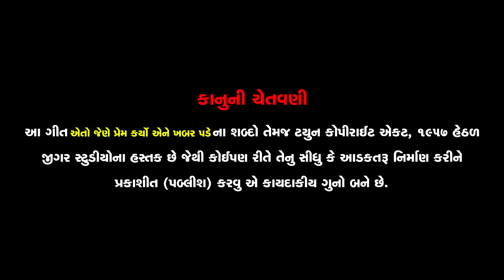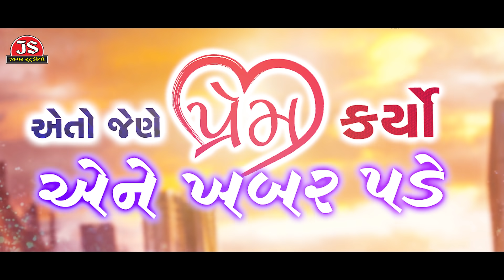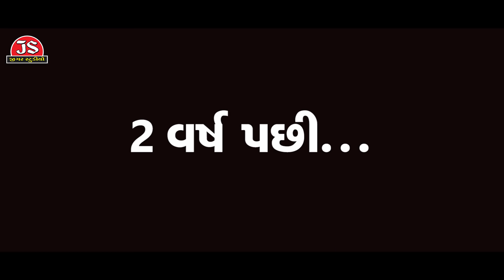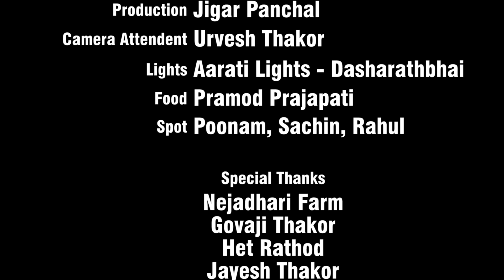Eto Jene Prem Karyo Ene Khabar Pade - Jignesh Kaviraj - Latest Gujarati Sad Song 2019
Song Name: Eto Jene Prem Karyo Ene Khabar Pade
Singer & Artist: Jignesh Kaviraj
Lyrics & Composer: Rajan Rayka, Dhaval Motan
Music & Background: Jitu Prajapati
Artist: Chhaya Thakor, Nirav Brahmbhatt, Raysang Thakor
D.O.P.: Montu Rajput, Atul Thakor,
Editor: Montu Rajput
Story & Concept: Utsavi Jigar Chirag
Assistant Director: Chirag Thakor
Producer & Director: Gunvant Thakor
Music Label & Copyright: Jigar Studio

Listen on Amazon Prime Music

Ho Aankhadi Rade Ne Kalaju Bale
Eto Jene Prem Karyo Ene Khabar Pade
Ho Vat Joshu Bhale Ae Male Ke Na Male
Ae Dil Ma Nathi To Hu Duniya Ma Nathi
Ena Vina Mara Jivan Ma Koi Nathi
Ho Mukhadu Maru Hase May Dil Maru Rade
Eto Jene Gha Vagya Ene Khabar Pade
He Eto Jene Gha Vagya Ene Khabar Pade

Ho Ena Jode Lidheli Selfie Hu Jovu
Shu Vite Ena Vina Kone Have Kehavu
Ho Chhella Re Phone Ma Boli Ti Evu
Jiga Hu Tari Chhu Ne Tari J Rahis
Ho Eni Ae Vat Ne Yaad Kari Rovu
Ho Rat Di Karya Me To Ujagara
Toye Mara Prem Na Thaya Dhajagara
Ae Juda Padya Pachhi Ae Jade Ke Na Jade
Eto Jene Dil Didhu Ene Khabar Pade
Aeto Jene Prem Karyo Aene Khabar Pade
He Aeto Jene Gha Vagya Ene Khabar Pade

Ho Ena Vina Choy Mane Favatu Re Nathi
Rodhya Dhon Rajade Khavu Bhavatu Re Nathi
Ho Ena Hamachar Koi Aalatu Re Nathi
Ena Jevu Hasi Koi Bolavatu Re Nathi
Ena Man Ni Majburi Maro Bhagvan Jane
Khabar Nathi Have Malashu Kaya Tane
Aa Prem Na Samjay Koi Ne Parane
Ae Sacho Jene Prem Karyo Ene Khabar Pade
Ae Vat Joshu Bhale Ae Male Ke Na Male
He Eto Jene… Prem Karyo Ene Khabar Pade